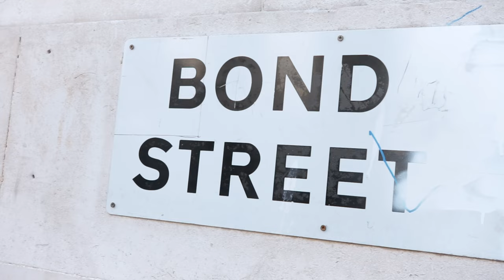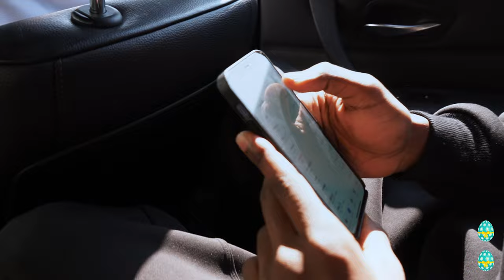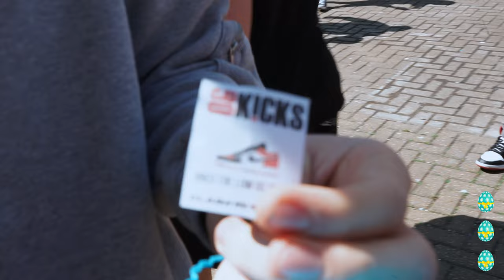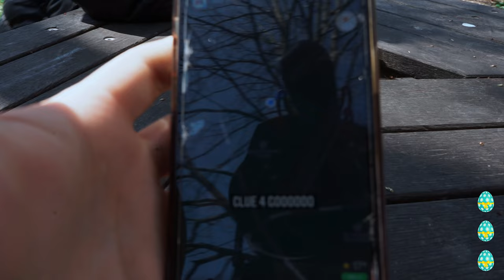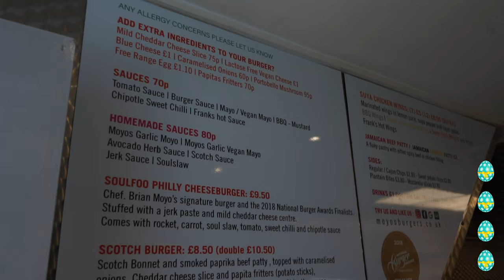OGKICKS - EASTER EGG HUNT (SNEAKER EDITION)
Our first ever YouTube video is finally here!

Thanks for all the support that we've been getting over the past couple of years, we're finally ready to take the next step and explore this platform.

We hope you enjoy this video of our Easter egg hunt.
We held the Hunt in Brighton and gave clues to the location of the hidden eggs on our Instagram close friends list. Sneakers, store credit and clothing were some of the prizes hidden in these eggs.

Our store is located in Brighton (UK) ON 42 Bond Street, BN1 1RD.